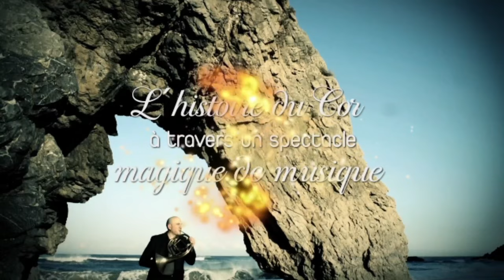MOZART & CO | Ciné-Récital | Trailer | French Horn-Corno-Trompa- ホルン-валторна-Waldhorn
MOZART & CO
"L´insolite diversité d´1 instrument"
Ciné-Récital (50 ou 75mn)

Laurent Rossi
Cor co-solo de l´ Orchestre Symphonique Portugais (OSP) / Opéra du Théâtre National de São Carlos